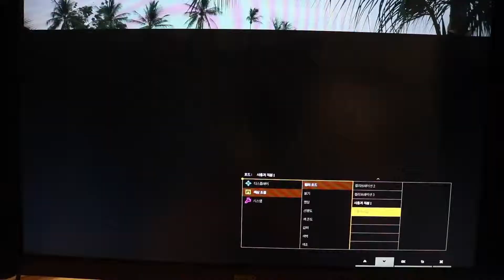benq sw240 색상 모드 및 설정